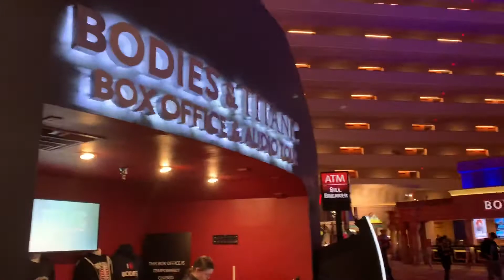Inside the Luxor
Las Vegas 3/2020